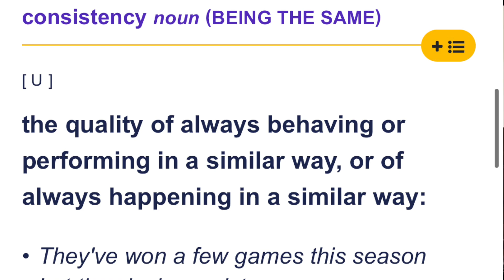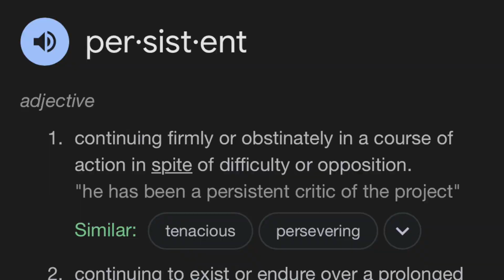2 Key Characteristics You Need to Dominate in ANY area of life!! (How to become your 2.0 Version) 📈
What we all need In order to become our best version.. 2 keys to success we all need to become our 2.0 version! Hope y’all enjoy and learned something

CREATING THE BEST VERSION OF OURSELVES, STARTS TODAY.. ❤️💪🏾